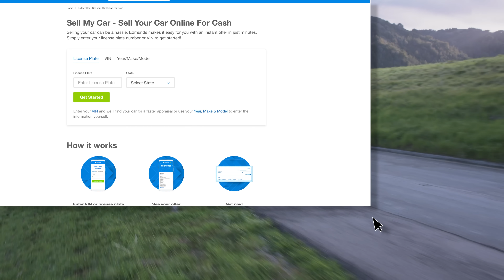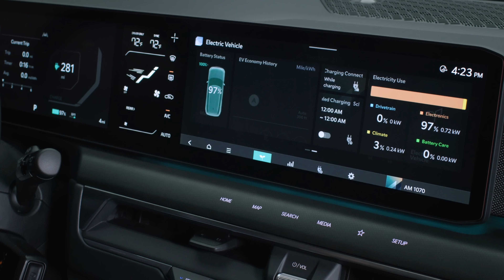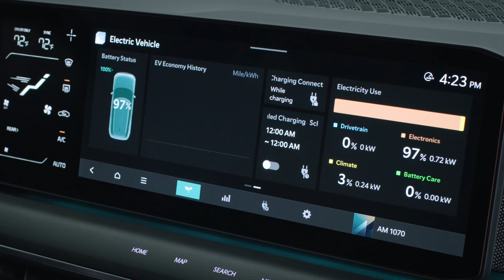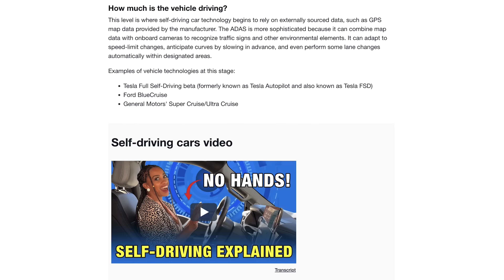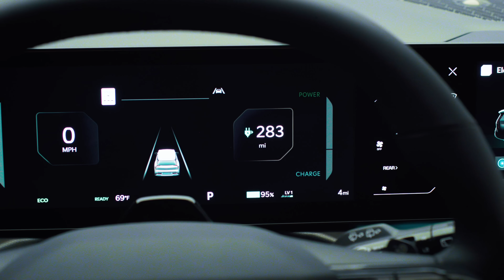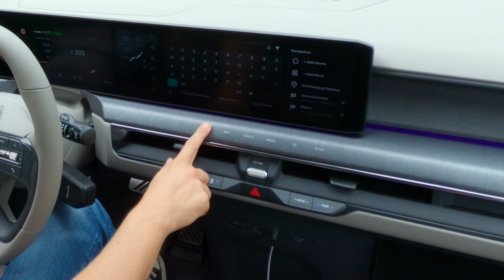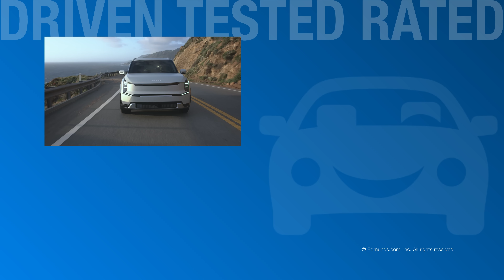DRIVEN: 2024 Kia EV9 Electric SUV | A Better Telluride? | Driving Impressions, Tech & More!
The 2024 Kia EV9 is the first non-luxury electric three-row SUV to hit the market, and if it’s anything like its gas-powered Telluride sibling, it should be excellent — albeit more futuristic — and sell like crazy. In this First Drive video, Edmunds’ Clint Simone hits the Korean streets in the EV9, getting hands on with the interior, diving into all the new tech, and finding out what this big electric SUV is like to drive. Hit play to learn more!

00:00 Intro
01:01 EV9 Specs
02:40 Driving Impressions
05:42 Driver Assistance Tech
06:34 Walk-Around
08:05 Interior
11:29 Cargo
12:02 Edmunds' Take